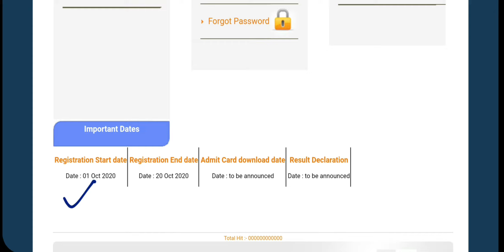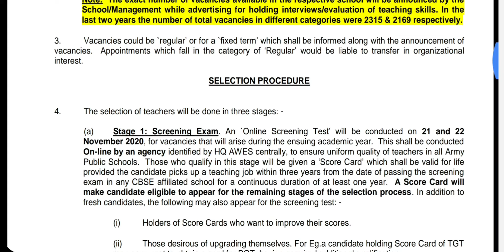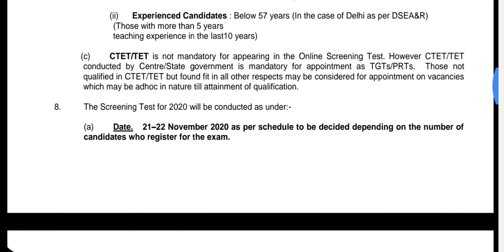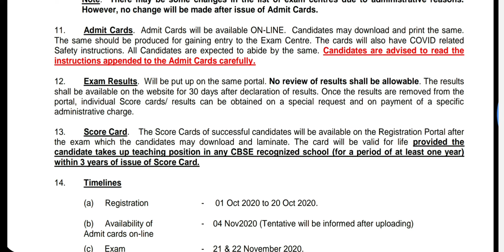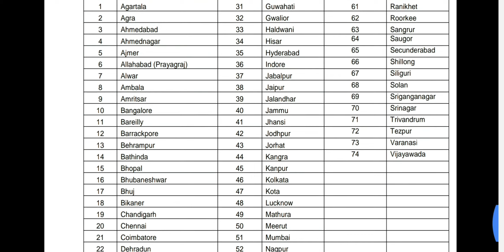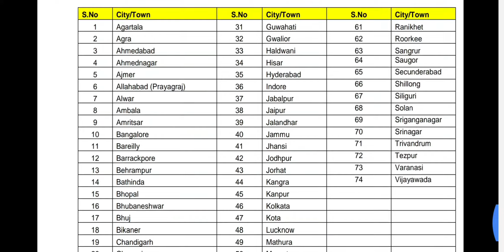TEACHER RECRUITMENT FOR 8000 POST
HI
ABOUT THIS VIDEO- TEACHER VACANCY